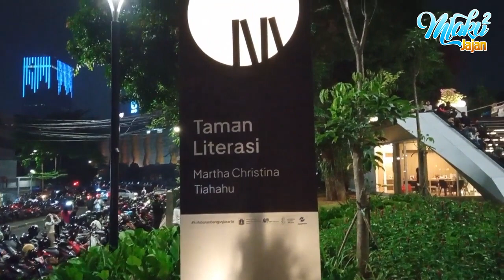Jalan-jalan malam ke M BLOC Space dan Taman Literasi Martha Christina Tiahahu, Blok M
Jalan-jalan malan ke kawasan Blok M memang menarik saat sore hingga malam hari, diterangi lampu warna-warni.